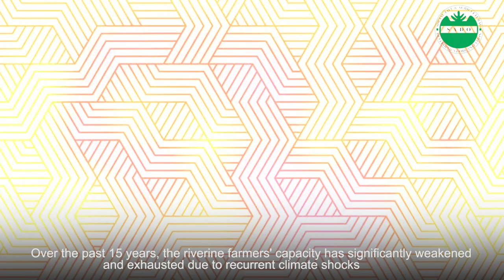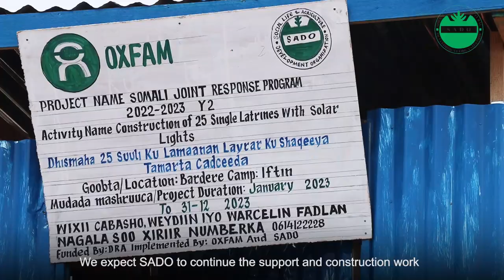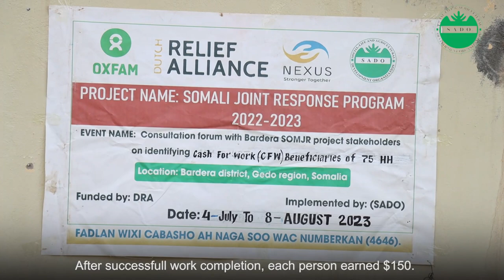SADO SOMJR PROJECT DOCUMENTARY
Consolidating Resilience Gains in Somalia: DRA/OXFAM/SADO – SOMJR Project in Bardera, Somalia.